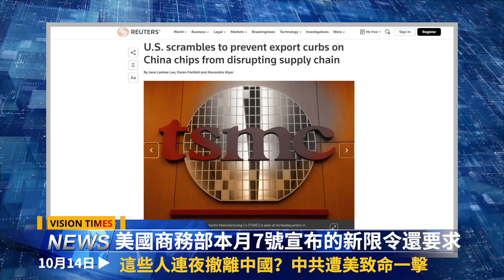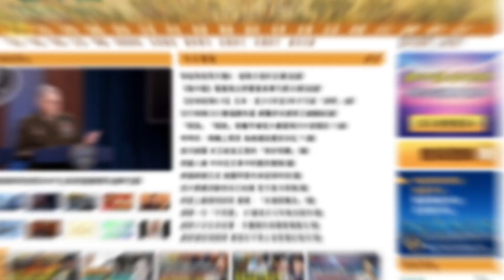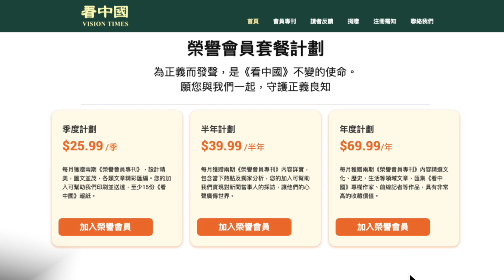二十大仍有變數？中南海附近出大事！擔心被清算 習被親信推上王位？澳洲前總理揭中共底牌；這些人連夜撤離中國？中共遭美致命一擊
☀️今日內容☀️
00:00  提要
00:33 二十大仍有變數？崩盤炸彈恐引爆
03:29 中南海附近出大事！北京慌了！
05:42 擔心被清算 習近平被親信推上王位？
07:32 澳洲前總理揭中共底牌  美中將在這時開戰？
09:18 這些人連夜撤離中國？中共遭美致命一擊